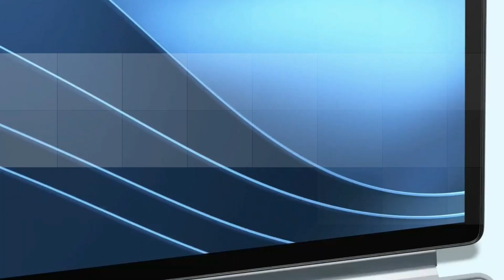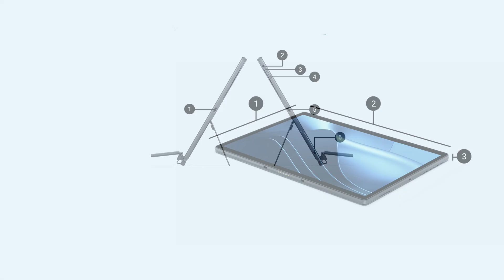New Dell Latitude 7350 Detachable Laptop 2024 with Intel® Core™ Ultra Processor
Introducing the latest innovation in portable computing: the Dell Latitude 7350 Detachable Laptop 2024. Experience unparalleled versatility and performance with the powerful Intel® Core™ Ultra Processor, designed to handle your most demanding tasks with ease. Whether you're on the go or at the office, this sleek and lightweight device offers the perfect balance of mobility and productivity.

Dell Best laptop 2023
Dell Best laptop 2024
HP Laptop and any other laptop and Microsoft, Windows, IT related any update information of you will find in our channel IT-Tube first.

Thankyou